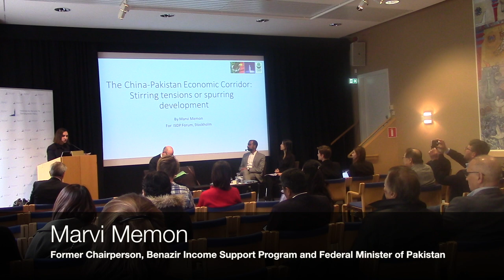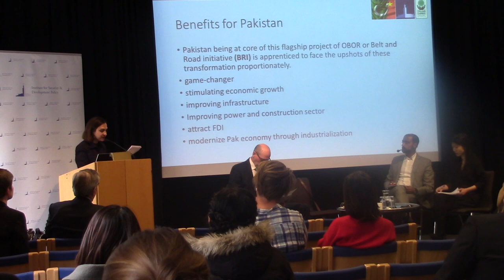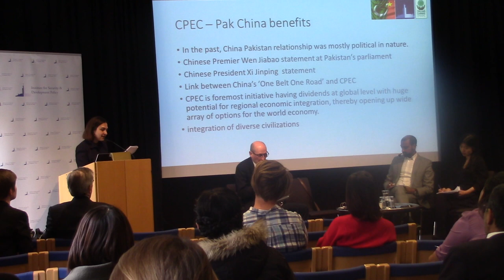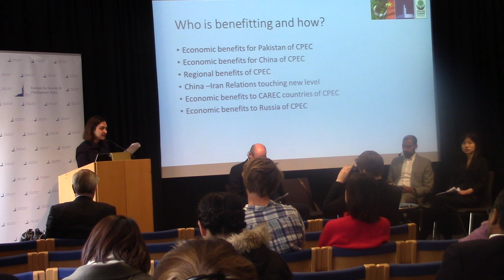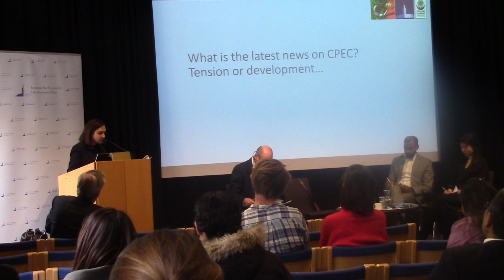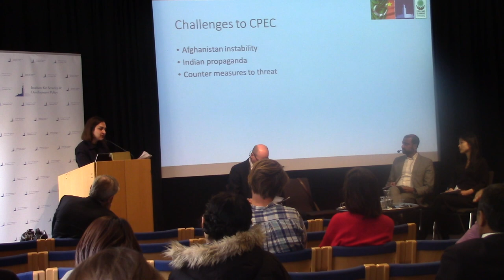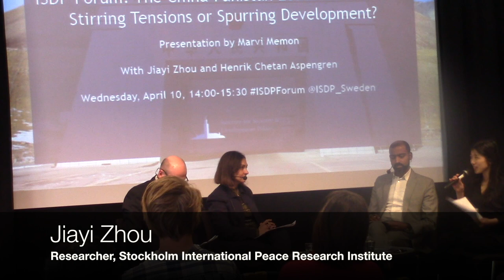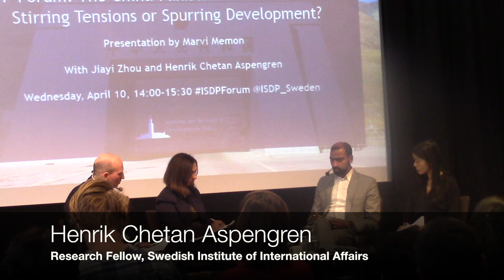ISDP Forum: The China Pakistan Economic Corridor - Stirring Tensions or Spurring Development?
On April 10, 2019, ISDP hosted a public forum with Marvi Memon, former Chairperson of the Benazir Income Support Program and federal minister of Pakistan. Ms Memon's presentation was commented on by Henrik Chetan Aspengren, Research Fellow at the Swedish Institute of International  Affairs, and Jiayi Zhou, Researcher at the Stockholm International Peace Research Institute. The Forum was moderated by Mats Engman, ISDP.